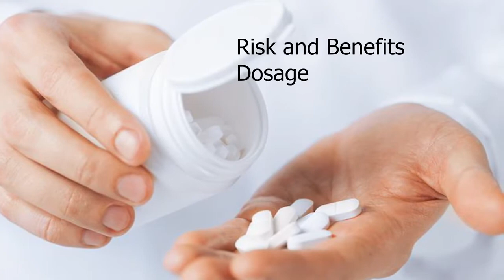Diabetes - ASPIRIN: Heart attacks vs Bleeding! Diabetics must watch!